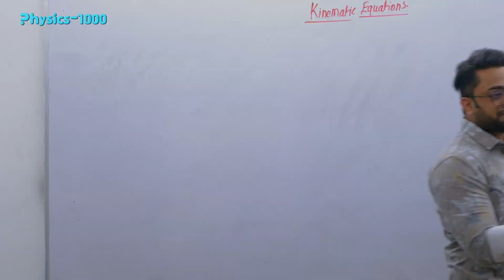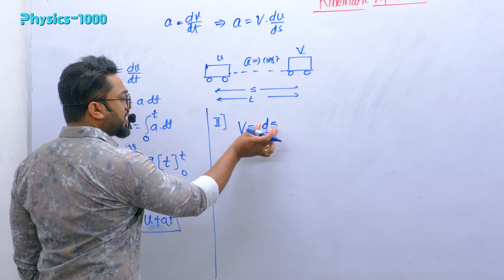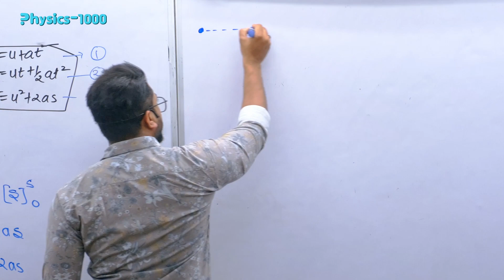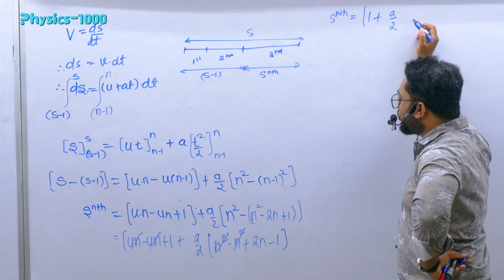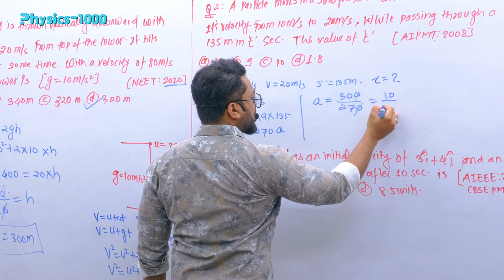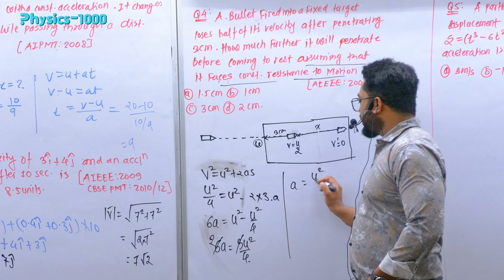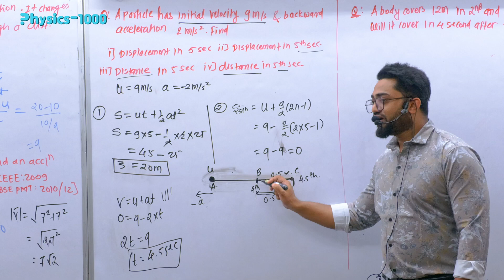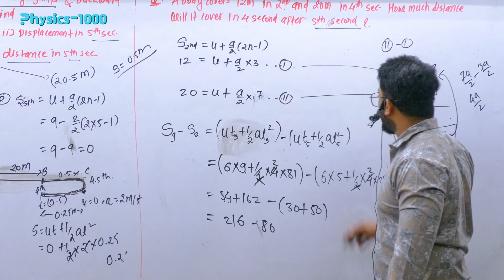KINEMATICS | LECTURE - 04 | KINEMATIC EQUATIONS | 4 - EQUATIONS OF KINEMATIC NUMERICAL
KINEMATICS |LECTURE - 04| KINEMATIC EQUATIONS | 4 - EQUATIONS OF KINEMATIC NUMERICAL  |PHYSICS1000 BY NITESH SIR

in this ongoing YouTube classroom lecture series Nitesh Sir will teach you the all concepts of KINEMATIC  QUANTITIES in details with very good numerical. All the problems in this series will have taken just for concept building for 12th board/NEET/JEE/OTHER ENTRANCE EXAMINATION

Nitesh Sir having a 8 years of experience and use different methodology to elaborate the physic's concept. he is self motivated and enthusiastic personality.

in this classroom series we will the important topics
1. -relative velocity
2. river boat problems
3. rain man problem
4. rain man concept
 5. river boat concept
6. scalar-vector concept
7. chor police chase questions
 8. questions on chase,
9. velocity of approch
10. Velocity of separation
11.Relative velocity on 2- dimensional
12. Relative velocity on inclined manner
13. relative velocity vector
 14 . resolution of vectors
15. variable kinematics
16. kinematics quantities
17. variable acceleration
18. velocity speed
19. distance time
20. variable displacement
21. kinematic equations
22. kinematic numerical
-ISSER 2024
-NEST 2023
-NEST 2024
-MAHARASHTRA MHT-CET TOPIC ALSO COVER
-11th Maharashtra state board
-12th Maharashtra state board
Thank you Very much.
reagards,
Nitesh Sir
physics1000